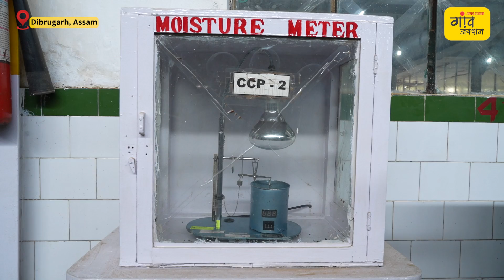बागान से आपके कप तक कैसे पहुंचती है चाय ? | @gaonjunctionofficial | Tea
TEA PROCESSING: सभी को रोज सुबह, ऑफिस के वर्किंग आवर्स में ब्रेक लेकर और शाम को चाय की चुस्की लेना पसंद होता है। कई लोगों की तो सुबह भी चाय के बिना अधूरी होती है। लेकिन क्या आप जानते हैं कि हमें तरो ताजा करने वाली ये चाय आखिर बगानों से आपके कप तक का सफर कैसे तय करती है?

चाय की पत्तियों को महिलाएं बगान में घंटों खड़े होकर तोड़ती हैं। इसके बाद इन्हें सुखाया जाता है ताकि ये काली न पड़ें..देखें कैसे बनती है चाय..

GaonJunction के लिए Manish Mishra की रिपोर्ट...

TEA PROCESSING: Everyone likes to sip tea every morning, during office working hours and in the evening. For many people, the morning is incomplete without tea. But do you know how this tea that refreshes us travels from the gardens to your cup?

HIGHLIGHTS
चाय बगान में घंटों खड़े होकर महिलाएं तोड़ती हैं पत्तियां
चाय की हरी पत्तियों को ऐसे सुखाया जाता है कि न पड़ें काली
सूखने के बाद पत्तियां फैक्ट्री में की जाती हैं प्रोसेस
हर स्तर पर की जाती है गुणवत्ता की जांच
चाय की गुणवत्ता के हिसाब से टी बोर्ड तय करता है दाम
मजदूरों की पीढि़यां करती रहती हैं पत्तियां तोड़ने का काम
असम में 850 रजिस्टर्ड टी एस्टेट्स हैं
फैक्टि्रयों में तैयार होती दो तरह की चाय